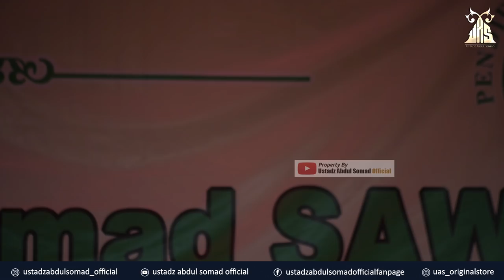SELAMATKAN ANAKMU DUNIA & AKHIRAT | LPI Al-Maka, Kalideres, Jakbar | Ustadz Abdul Somad, Lc., MA